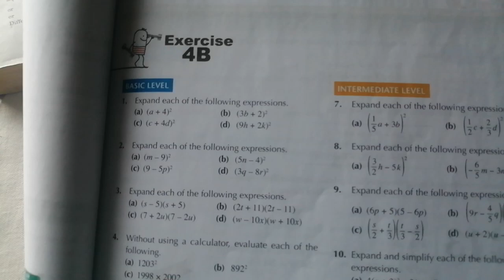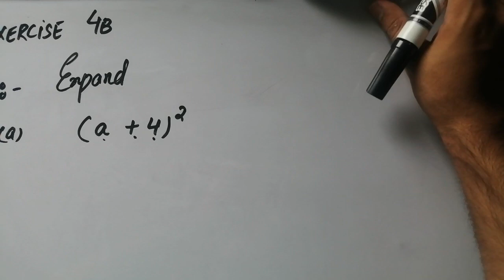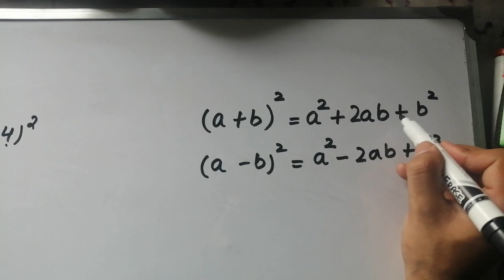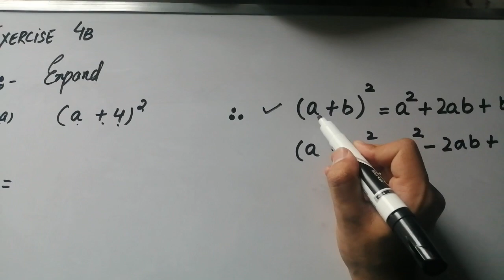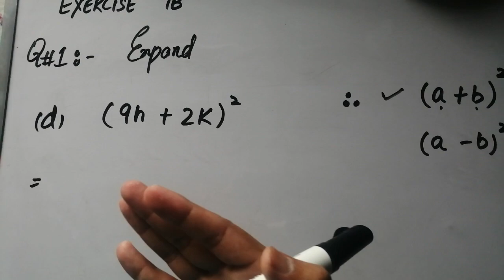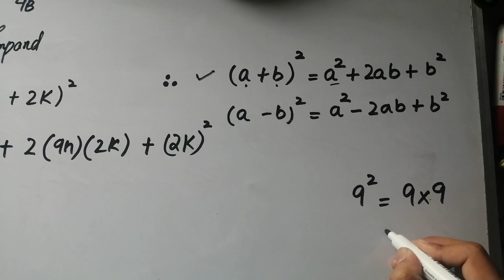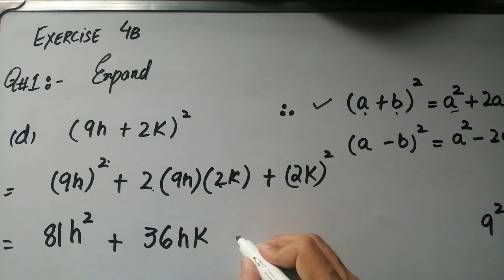Exercise 4B Question no 1 Oxford New Syllabus Mathematics ||Chapter 4|| D2 Solution